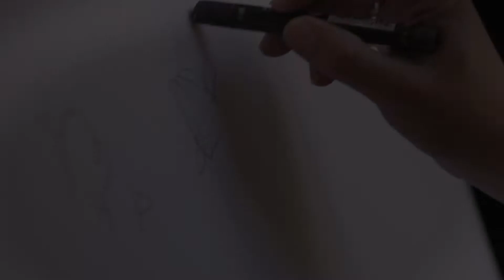Creation Waits promo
Sunday, November 30, prepare your heart for the Advent season with live music from Jenny Pruitt and live artwork from Gina Hurry.